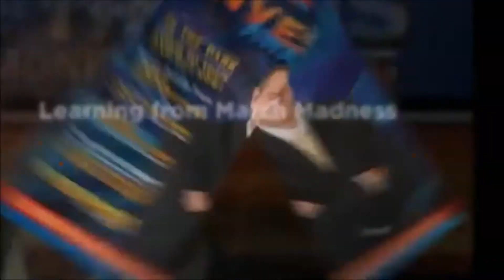Richard E. Reyes, CFP; Lessons from March Madness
March Madness is here and there are 4 things you can take from it in order to become a better investor and have a successful retirement.